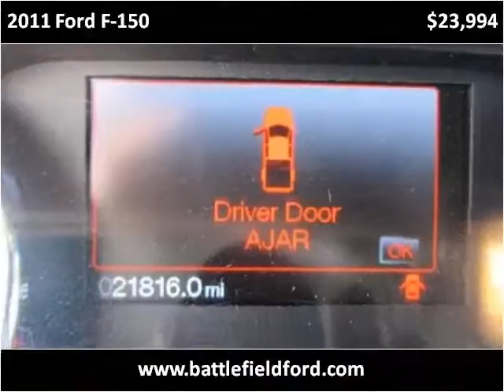2011 Ford F-150 Used Cars Manassas VA